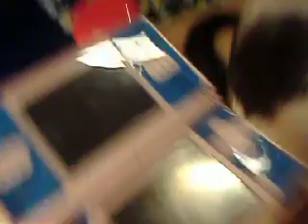My nintendo ds